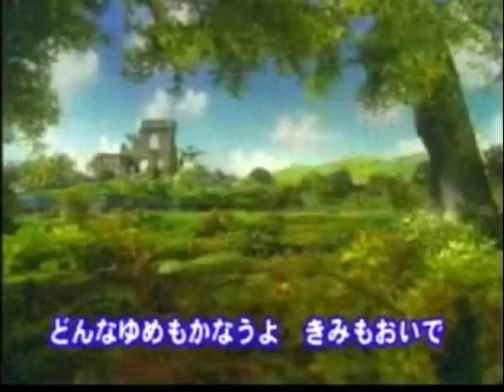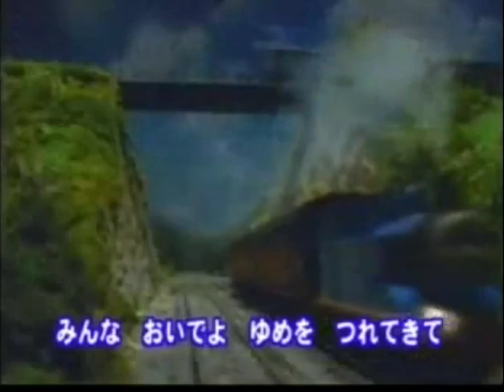きかんしゃトーマス ソドーとうのうた